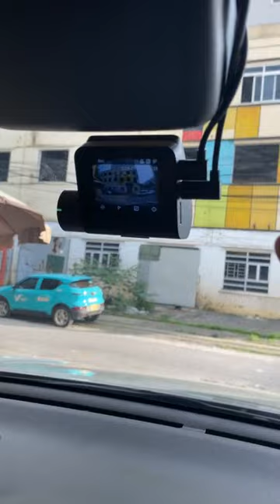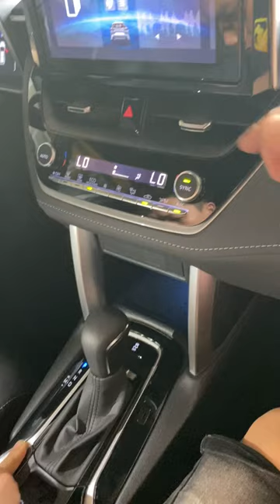Camera hành trình 70mai A500S quốc dân ngon rẻ cho anh em tham khảo !!! | AKALA THÁI NGUYÊN